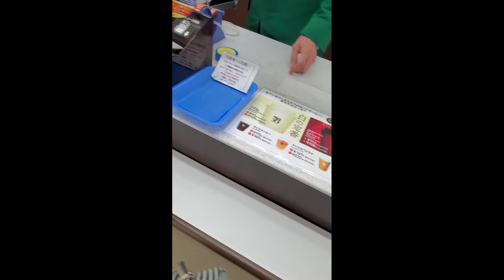My Japan Life as Commuters 💪🇯🇵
Dito Sa Japan mabubuhay kang kailangan matiisin ka at matatag ka . Halika watch my daily life here in Japan